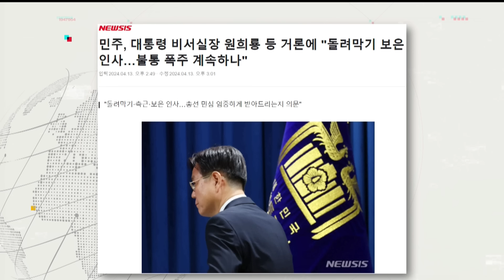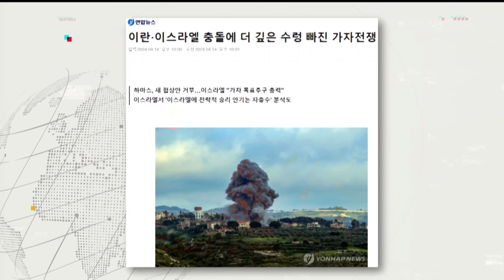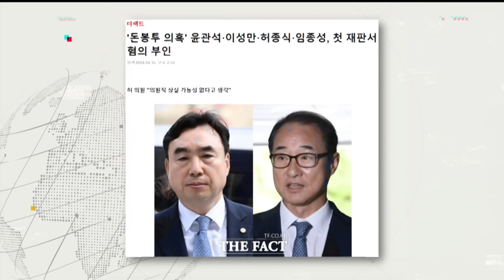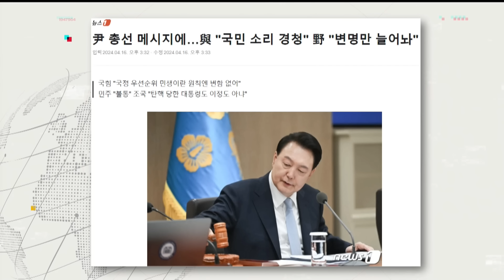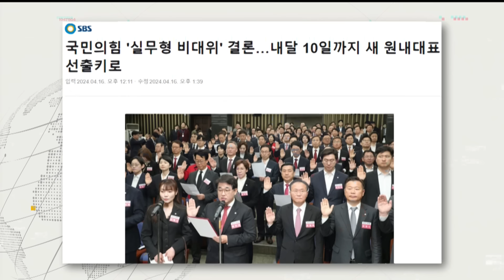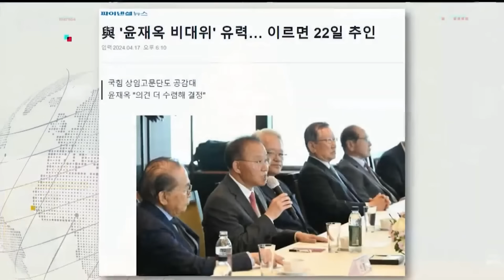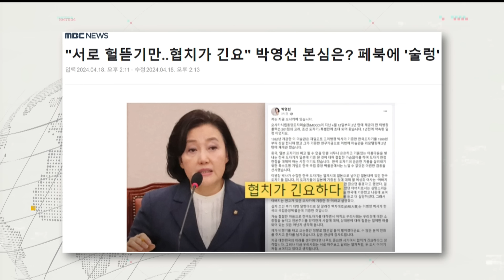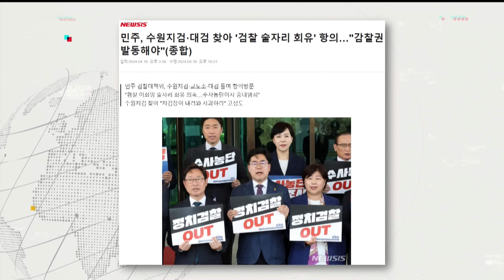엇갈린 대통령실 목소리…'비선' 의혹까지-윤 지지율 급락…27%로 역대 최저-이화영 검찰 진실공방 계속...수사 검사 '재소자 편의 제공' 전력 도마 (다시보기_뉴스픽)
뉴스인사이다 4월 3주차 뉴스픽 다시보기 영상입니다.

▶ 4/15 뉴스픽
이진하 기자의 뉴스픽
尹, 인적쇄신에 깊어진 고심...하마평 무성
尹, 총선 패배 입장 발표...기자회견도 검토
국힘, 지도부 구성 난항...비대위냐 조기 전대냐
野 '특검정국' 예고...'채상병 특검' 5월 처리 예고
'김건희 여사, 50억 클럽'도 속도낼 듯
이재명에 이어 조국도 "대통령 만나자" 제안
이란, 이스라엘에 첫 공격...국제사회 긴장 최고조
미군도 이란 미사일 무인기 요격.."반격은 반대"

▶ 4/16 뉴스픽
전연주 기자의 뉴스픽
민주, ‘채상병 특검 처리’ 총공세
‘채상병 특검’ 두고 與 내부선 갑론을박
채상병 특검, 5월 내 처리될까
민주당 돈봉투 의혹 재판…일제히 혐의 부인
송영길 재판서 '청탁' 정황 증언
전공의, 박민수 복지차관 고소

▶ 4/17 뉴스픽
尹, 12분간 '마이웨이' 메시지…참모가 전한 사과
'민생' 강조했지만…불통-협치 해법 없는 12분
尹, 발언 생중계 끝난 후 참모 대신 전한 ‘사과’
총선 결과에 대해 ‘어머니의 매’에 비유한 尹
세월호 10주기 기억식 불참…유족 위로는 말뿐
비대위원장 누구?…총의 못 모은 與 리더십 부재
새 원내대표 후보로 김도읍·박대출 등 거론
총회 2시간 중 자기소개 절반…지도부에 불만도

▶ 4/18 뉴스픽
박영선·양정철 등...하마평 무성
당사자들은 ‘금시초문’, ‘무리한 보도’
박영선·양정철 기용설에 與도 野도 '화들짝'
상대 진영 인사, 협치인가 갈라치기인가
국힘 당권주자 하마평 무성…‘윤재옥 비대위’도 거론
尹-기시다 전화회담…”한미일 공조 강화“
日, 총선 결과 상관없이 굳건한 관계 드러내

▶ 4/19 뉴스픽
尹, 새 국무총리·비서실장 이르면 오늘 발표
홍준표가 추천한 장제원·김한길 인선될까
인사 안갯속 박영선도 거론…꺼지지 않은 불씨?
대통령실 인선 하마평에 엇갈린 여야 반응
尹, 지지율도 급락…NBS서 27%로 역대 최저
'檢 술판' 주장한 이화영과 검찰 진실공방 계속
수사 검사 '재소자 편의 제공' 전력 도마
민주당 "수사농단이자 중대범죄"…특검 추진도
野, '양곡법' 본회의 회부…與, "입법 폭주" 반발
새 양곡법 "지원 필수" vs 與 "경쟁력 확보"

감사합니다.